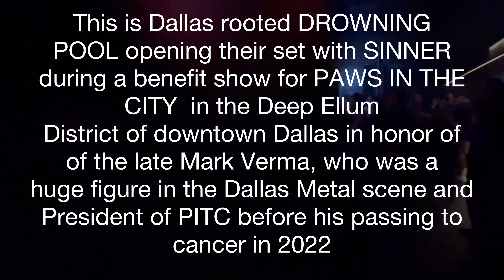DROWNING POOL SINNER VERMA FEST/PAWS IN THE CITY BENEFIT THE FACTORY IN DEEP ELLUM DALLAS TX JUNE 15